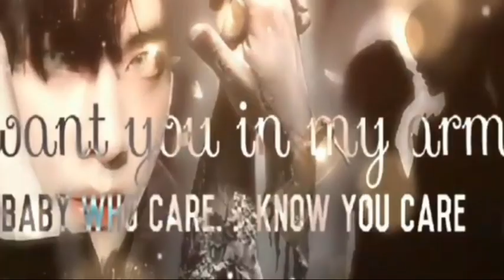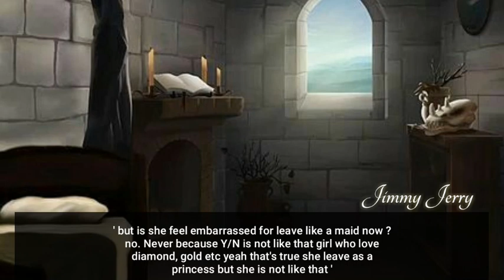( Taehyung FF ) when he come back as a ghost to last time to love you ||{ part 6 }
In this video it's just a Imagination here anything are not true so don't misunderstand anything

•DO NOT REPORT ANY OF MY VIDEO
•DO NOT USE MY STORYLINES IN ANY VIDEO

My English is not good so if I do any mistake forgiven me